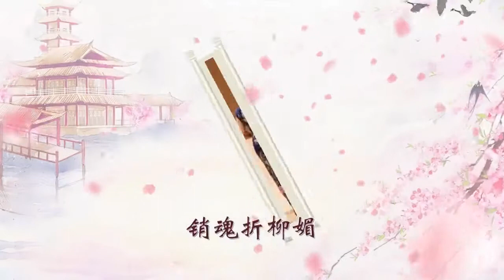温莎旗袍队，旗袍走秀，Winston Salem Qipao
Winston-Salem Chinese Qipao Association 温莎旗袍协会